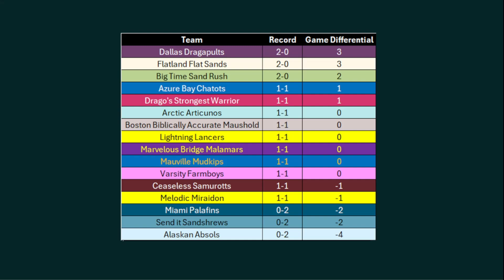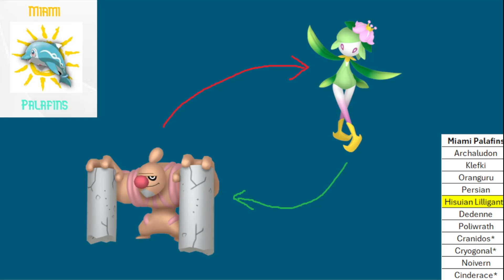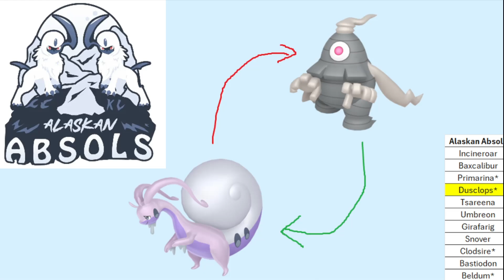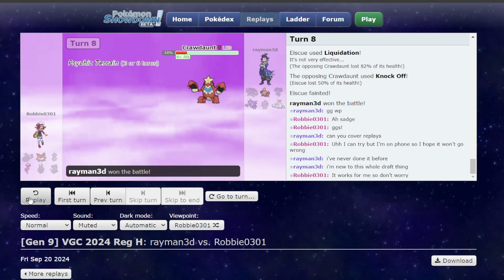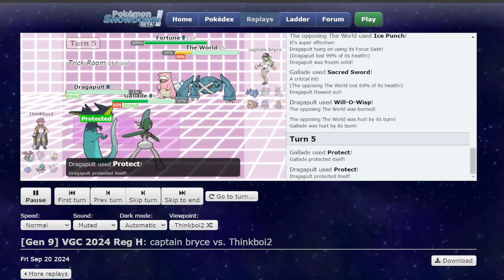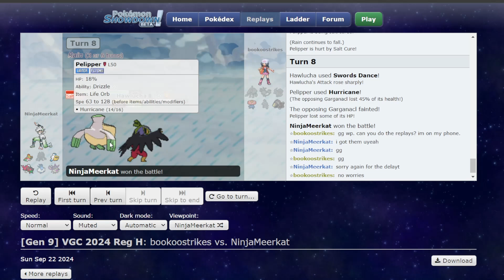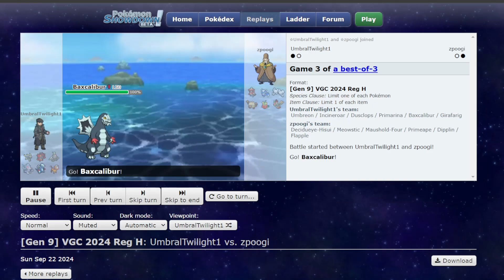It's an Outrage! | Let's Watch PDL Week 3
Another week of Prismatic Draft League action!

0:00 - Week 2: Absols vs. Flat Sands
10:43 - Standings
11:19 - Trades
14:25 - Sandshrews vs. Strongest Warrior
26:47 - Sand Rush vs. Lancers
39:27 - Articunos vs. Chatots
48:53 - Miraidon vs. Malamars
57:27 - Dragapults vs. Farmboys
1:09:27 - Palafins vs. Mudkips
1:19:20 - Flat Sands vs. Samurotts
1:25:58 - Absols vs. Biblically Accurate Maushold